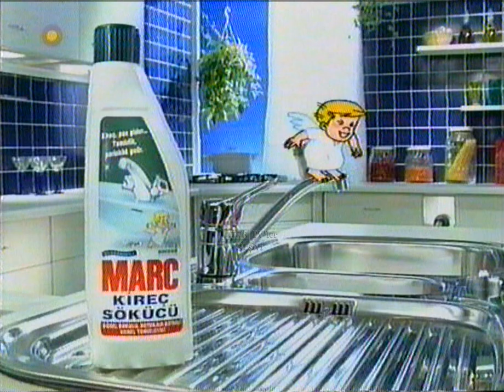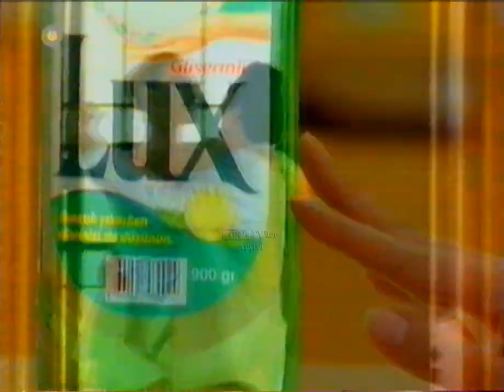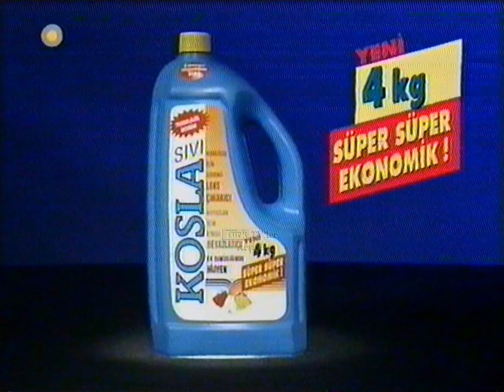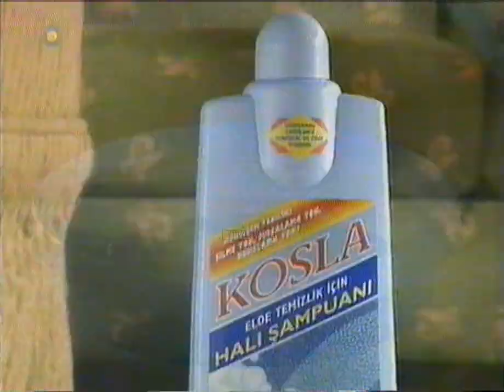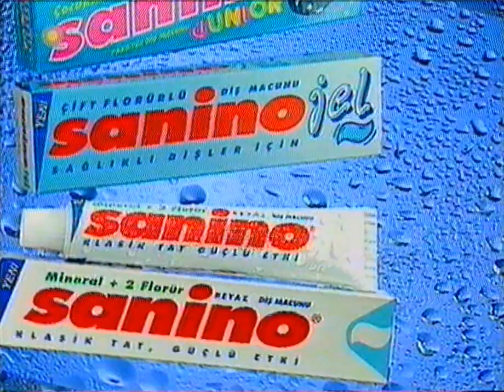SHOW TV Reklam kuşağı 10